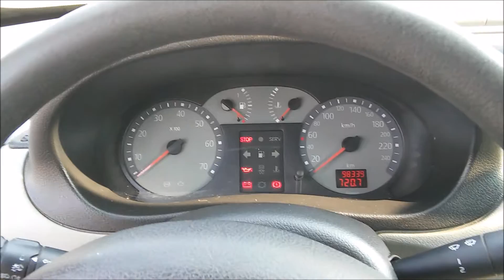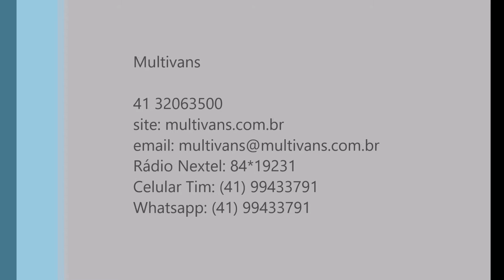Kangoo Expression 1 6 16V - VANS ZERO KM, USADAS E SEMINOVAS - MULTIVANS